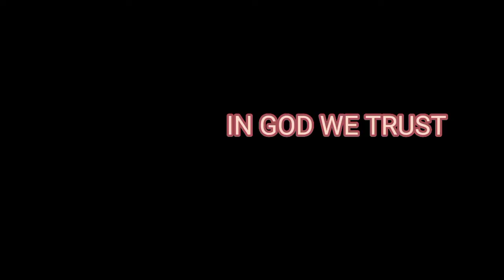bush boyz and big five , just for water/kwa wenye roho ngumu